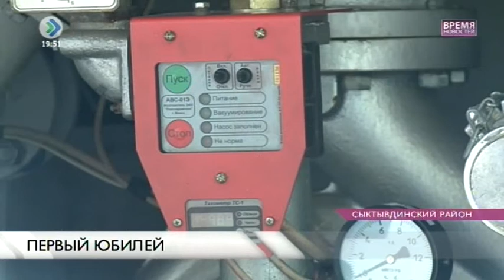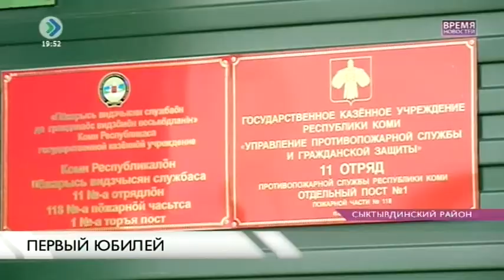«Время новостей». Первый юбилей. 25 мая 2016